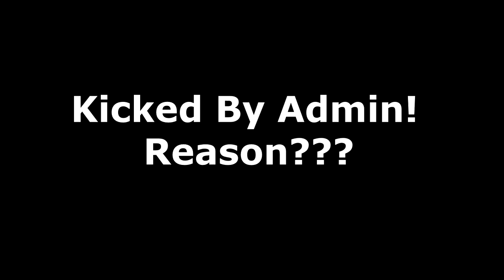BATTLEFIELD 4 - Operation Locker [By KilledinAction45]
Battlefield 4 ün En Sevdiğim Haritası Operation Locker da Ozi ile Mücadelemiz Ve Engin Abimizin Katılımı...  İyi Seyirler...